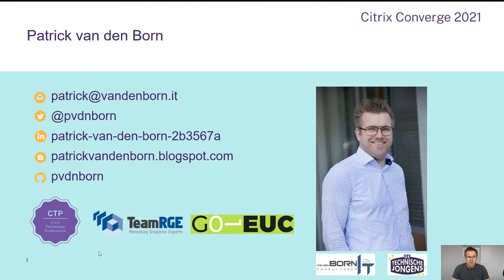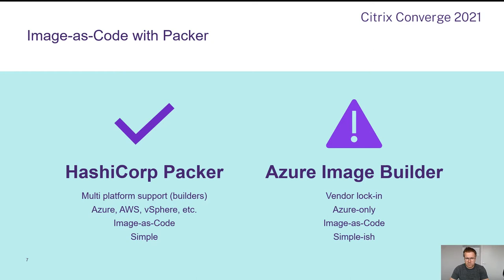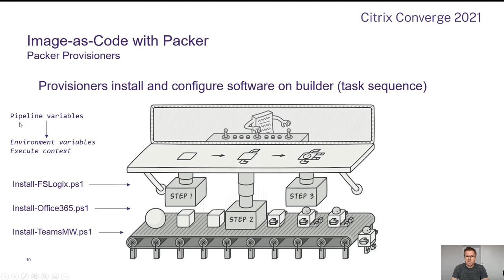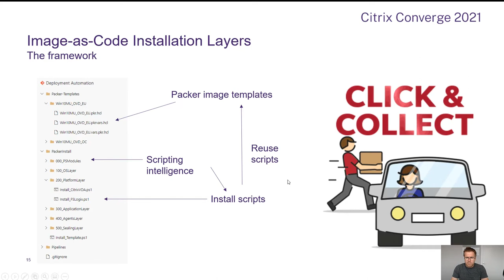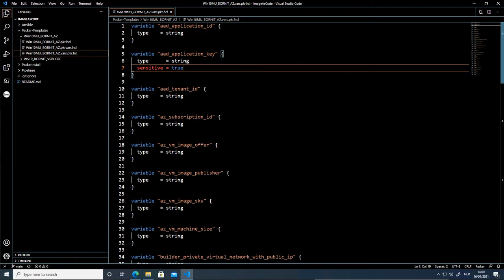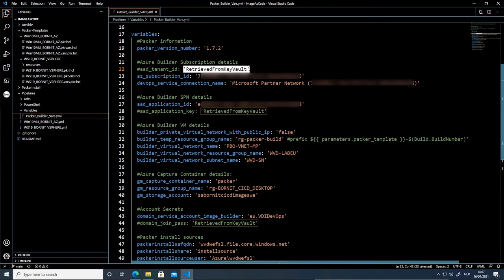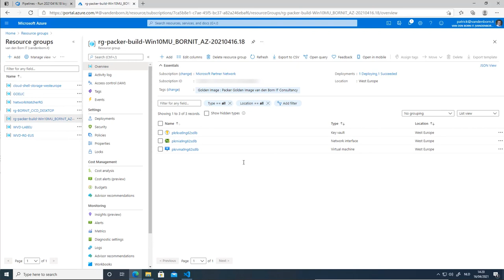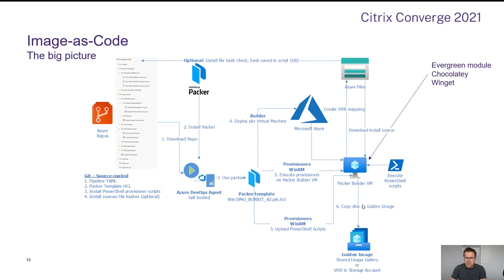Master Image-as-Code via Azure DevOps pipelines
DevOps, Scrum, infrastructure-as-code, Azure Virtual Desktop, and cloud: what do they mean to the end-user computing market? How can we adopt these new terms?
In this session, Patrick van den Born will explain the DevOps approach to end-user computing, focusing on image-as-code. You will learn how to deploy and maintain your golden master images for your Citrix Workers with HashiCorp Packer and Azure DevOps pipelines.

Topic : Virtual Apps & Desktops
Theme : CloudOps & DevOps
With Patrick van den Born - Sr IT Consultant, van der Born IT Consultancy